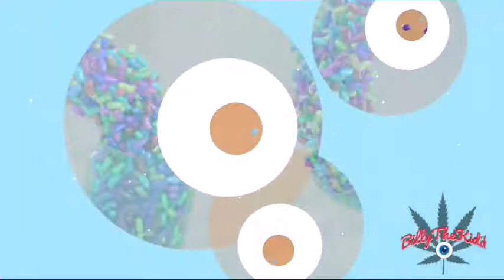This Video Is Proven To Satisfy You #1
Hey Guys

I thought i would do a oddly satisfying video today, please tell me what you think of it.

Cheers guys